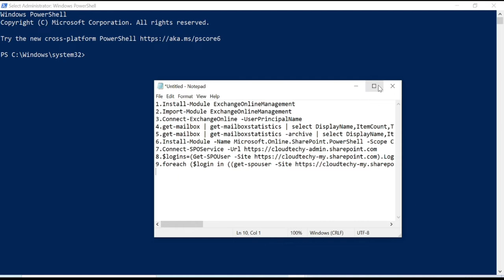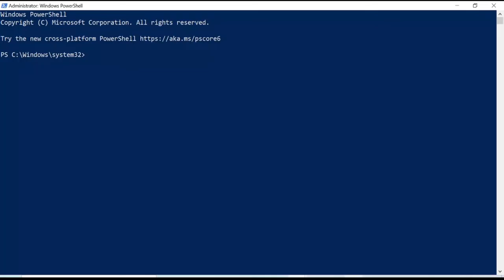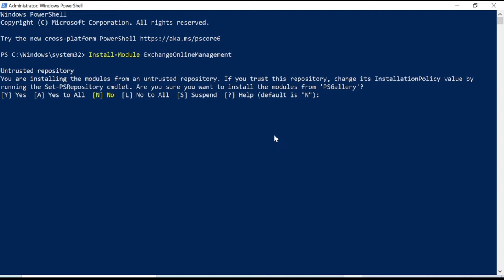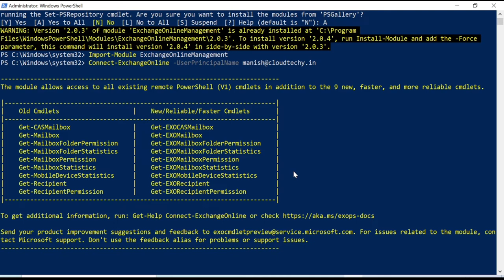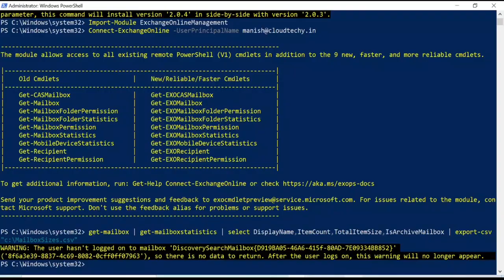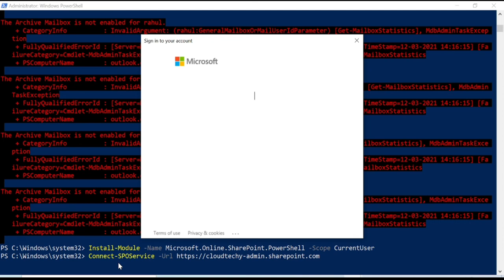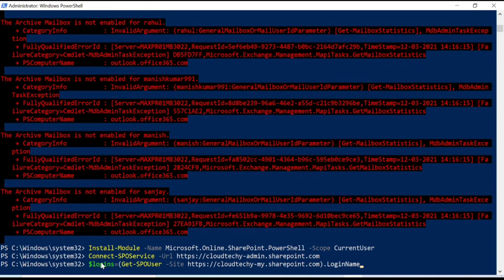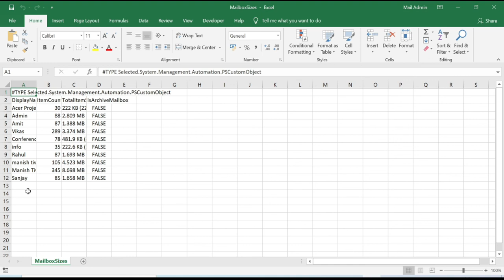How to Export User Mailbox, Archive Mailbox, One Drive, Using PowerShell Step By Step in Hindi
In this video i will show you how to check how much mailbox space , Archive Mailbox Space & One Drive Space used by user. If you would like to see in the admin center how much space a user is using for their mailbox, then this video can show you very quickly how to do that.

1.Install-Module ExchangeOnlineManagement
2.Import-Module ExchangeOnlineManagement
3.Connect-ExchangeOnline -UserPrincipalName
4.get-mailbox | get-mailboxstatistics | select DisplayName,ItemCount,TotalItemSize,IsArchiveMailbox | export-csv "c:\MailboxSizes.csv"
5.get-mailbox | get-mailboxstatistics -archive | select DisplayName,ItemCount,TotalItemSize,IsArchiveMailbox | export-csv "c:\ArchiveSizes.csv"
6.Install-Module -Name Microsoft.Online.SharePoint.PowerShell -Scope CurrentUser
).LoginName)){if($Login.Contains('@')) { $login=$login.Replace('@','_'); $login=$login.Replace('.','_'); $login=$login.Replace('.','_'); $login=" Get-SPOSite -Identity $login | select url, *storage* | export-csv c:\OneDriveSizes.csv -Append} }